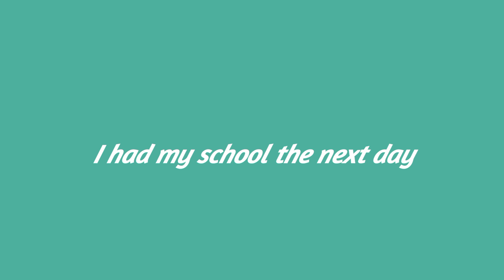Preparing for NEET 2024|study vlog|11th grader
hi waasup...I am starting up with the preparation of NEET for 2024..first is to never give up because we don't have to think about our dreams,we have to chase them..the earlier u start the better it is...so I tried to make a study vlog to motivate u guys from my side...I am always there for my lovely subscribers..💜🤗!!

Score 90+ Toppers Strategy ebook wherein subject wise tips and strategies are provided (Written by ISC student who scored 97% in 12th and 94% in 10th)

Join Neet Membership Group where I will provide PCB Notes for NEET EXAM

Discount applied ( Books I refer for my preparation)
NCERT 11 Biology book
NCERT 12 Biology book
Best NEET Book ( Best seller for neet preparation)
My stationery

Hauser pens